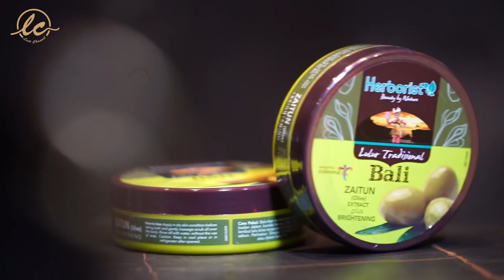MALAM TERAKHIR LESTI MENUJU SAH JADI ISTRI RIZKY BILLAR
Makasi semua yang udah mendoakan Dede dan Kakak...

Buat kalian yang mau ikutan perawatan tubuh seperti Dede, bisa coba rangkaian zaitun series dari Herborist. Kalian bisa beli di Tokopedia Official Store Oemah Herborist dan minimarket terdekat yah